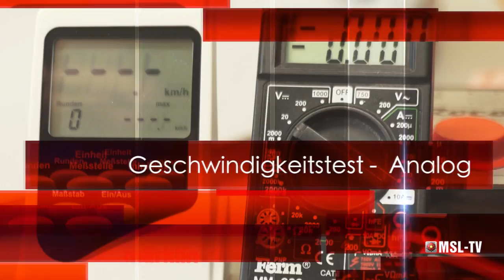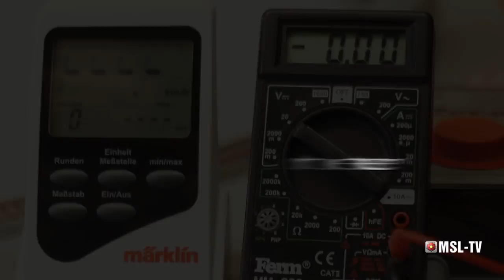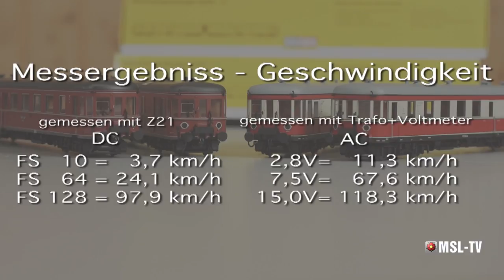Loktest BRAWA Model VT 137 "Stettin"